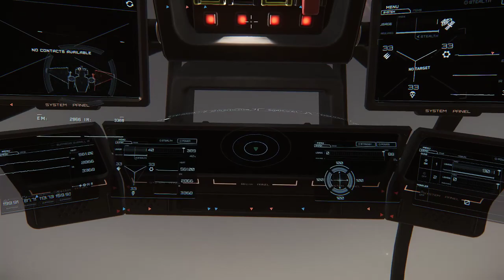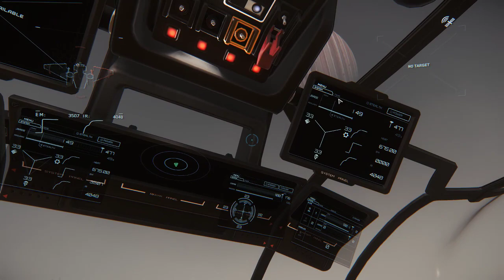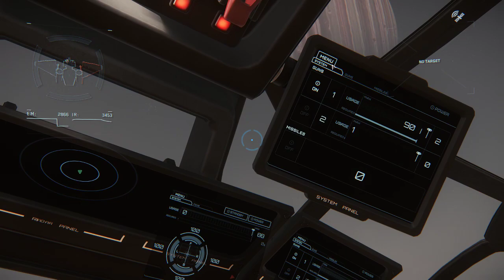Star Citizen April Stream